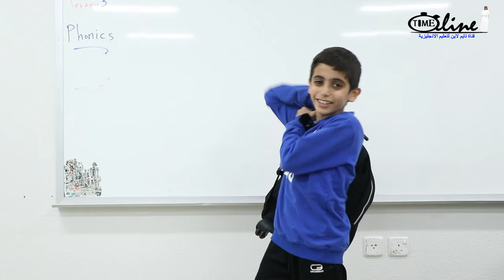درس انجليزي تعلم نشط للصفوف ثالث رابع خامس سادس ابتدائي English strategies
درس انجليزي تعلم نشط للصفوف ثالث رابع خامس سادس ابتدائي درس انجليزي ثالث ابتدائي رابع ابتدائي خامس ابتدائي تعلم نشط استراتيجيات التدريس الحديثة we can 2 استراتيجيات تدريس مادة اللغة الإنجليزية ، استخدام استراتيجيات تعليم حديثة في تدريس كتاب انجليزي رابع ابتدائي خامس ابتدائي سادس ابتدائي ثالث ابتدائي ثاني ابتدائي اول ابتدائي، شرح درس انجليزي تعلم نشط استراتيجيات التعلم النشط بالانجليزي او اهم الاستراتجيات المستخدمة في تدريس اللغة الإنجليزية في المرحلة الابتدائية ، شرح درس انجليزي تعلم نشط استراتيجيات التعلم النشط بالانجليزي اعداد أ.علي موسى العمار تعليم الزلفي مدرسة ابي بن كعب
تدريس انجليزي ابتدائي طريقة شرح الدروس الإنجليزية للصف الثالث الابتدائي و الصف الرابع الابتدائي و الصف الخامس الابتدائي والصف السادس الابتدائي باستخدام استراتيجيات التعلم النشط باللغة الإنجليزية ، قد يسال شخص ما هي طرق تدريس اللغة الإنجليزية الحديثة ما هي اهم استراتيجيات التعلم النشط في تدريس اللغة الإنجليزية او كيف ادرس اتجليزي اول ابتدائي او طرق تدريس مادة الإنجليزي للمرحلة الابتدائي بطريقة تعلم مرح هناك اهم استراتيجيات التعلم النشط في تدريس اللغة الإنجليزية وكثير من المعلمين يستخدمها
في هذا الفديو سنستعرض لكم اهم الاستراتيجات اللي كثير استخدمها في تدريسي لمادة الإنجليزي للمرحلة الابتدائية
Active learning & teaching English for beginners  منها استراتيجية افعل ما أقول و استراتيجية  تمثيل الأدوار Role play و اعواد الثلج
من افضل طرق تدريس اللغة الإنجليزية الحديثة الألعاب التنافسية داخل الصف العب وتعلم وهناك استراتيجيات لم اذكرها في هذا الفديو مثال استراتيجية تعمد الخطا و استراتيجية ناقش فكر شارك و استراتيجية الخرائط الذهنية و التعلم باللعب

استراتيجيات التعلم النشط لمادة اللغة الإنجليزية English strategies
تحميل بعض الصور من موقع

● برنامج ( After effcts 2021 ) في المونتاج و الصورة المصغرة
اذا كنت تبحث عن تعليم انجليزي من الصفر او شرح منهج لغة انجليزية وترغب بـ موقع تعليم انجليزي مجانا وموقع لتعلم اللغة الانجليزية و موقع بـ شرح جرامر انجليزي و كورسات انجليزي او ترغب ان تاخذ كورس انجليزي او حتى شرح قواعد الانجليزي او شرح أزمنة الانجليزي او حفظ عبارات انجليزية مترجمة او عبارات انجليزية شائعة او جمل انجليزية او جمل انجليزية مترجمة من الحياة اليومية او تعلم حوارات انجليزية او عبارات سهلة للحفظ او عبارات للمبتدئين او تريد تعلم الانجليزية من الصفر هنا قناتنا قناة تايم لاين هي موقع تعليم لغة انجليزية مجانا واليك فيديوهات مهمه بتفيدك جدا في تعلم الإنجليزية
 فيديوهات مهمه بتفيدك جدا في تعلم الإنجليزية

ــــــــــــــــــــــــــــــــــــــــــــــــــــــــــــــ
محادثات انجليزية مهمة

ــــــــــــــــــــــــــــــــــــــــــــــــــــــــــــــ
قواعد انجليزية مهمة